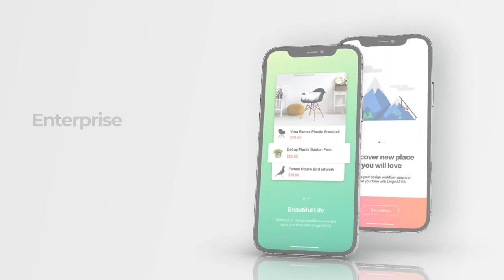Phone - App Presentation - Mobile App Promo